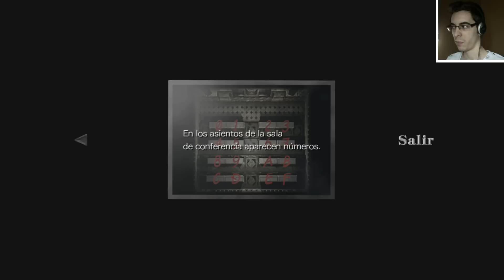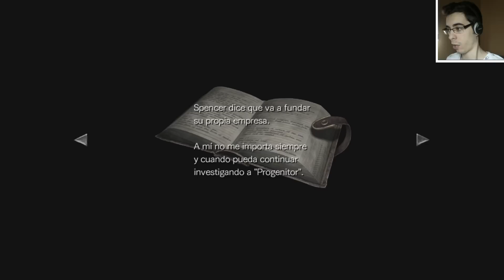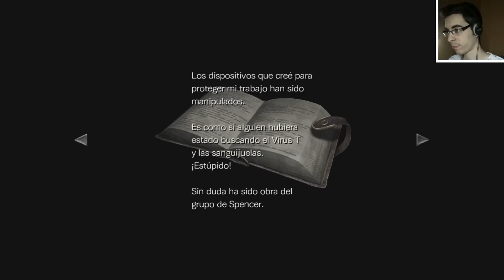Resident Evil Zero HD Remaster - Parte 7 Español - Walkthrough / Let's Play